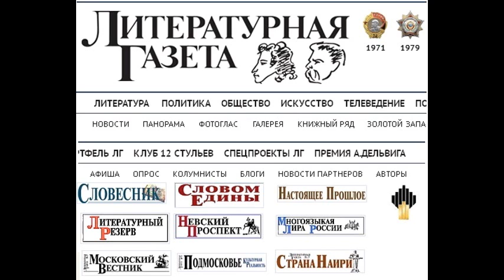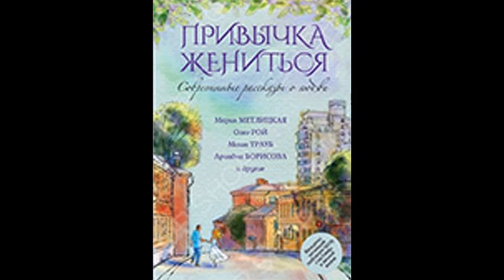LG150310 017 Многократное удовольствие - Литературная газе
Многократное удовольствие - Литературная газета Главная Статьи 2015 год № 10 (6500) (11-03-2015) Многократное удовольствие Многократное удовольствие Многократное удовольствие Книжный ряд / Библиосфера / Книжный ряд Привычка жениться: Современные рассказы о любви. Сборник / Мария Метлицкая, Олег Рой, Маша Трауб и др. М.: Эксмо, 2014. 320 с. 7000 экз. Не подумайте, в заголовке данной рецензии нет ничего эротического. Речь идёт всего лишь об удовольствии от чтения. Весьма, надо сказать, сомнительном. Женщины, читающие любовную прозу, счастливы в личной жизни гласит обложка книги современных рассказов о любви, выполненная в тёплых тонах, завлекающих доверчивых читательниц. Что же на самом деле представляют собой эти рассказы, представленные в сборнике с тривиальным названием Привычка жениться ? Начнём с автора, чей рассказ дал название сборнику, Марии Метлицкой. Главный герой писательницы подкаблучник, зависящий от матери и питающий слабость к женщинам. Но можно ли слабость назвать любовью? Разве такой тип героя нужен современной аудитории? Свои рассказы Мария Метлицкая наполняет шаблонными фразами: Мама, ты только не волнуйся! или жизнь всё равно проверит людей и расставит точки над i , кроме того, писательница неоправданно использует анафору и парцелляцию: И Яша позвонил Соне. И Яша встретился с Соней. И Соня оказалась хорошей девочкой Из мира обывателей Марии Метлицкой читатель попадает в драматический мир Иосифа Гольмана, где полностью парализованный богатый человек в больнице встречает свою давнюю любовь, оказавшуюся старшей медсестрой. Но рассказ автора не столько огорчает предсказуемостью сюжетных поворотов, сколько языком, которым он написан. Писатель смело использует жаргонизмы и нецензурную лексику, однако о других художественных средствах явно не заботится. Встреча с родителями получилась печальной. Мама выглядела плохо таких фраз в тексте предостаточно. Общее ощущение от сборника такое: все эти рассказы, несомненно, создавались на скорую руку. Следом за Гольманом и Метлицкой идёт небольшой детектив от Галины Куликовой о писательнице, случайно попавшей в криминальную историю, которая, вероятно, призвана сделать читательниц счастливыми, как обещано в аннотации. Ещё одна оригинальная история о любви рассказ Чистая случайность , написанный Олегом Роем. Кто-то из великих утверждал, что наша жизнь не что иное, как череда случайностей , глубокомысленно заявляет автор в начале своего повествования. Да неужели? Свежо, ничего не скажешь. И далее всё в том же духе. Но читательницы от Роя, видимо, в полном восторге, судя по тиражам его книг. Однако этот сладкий сироп дамских историй без мистики не совсем сладок. Извольте. На последних страницах Привыч